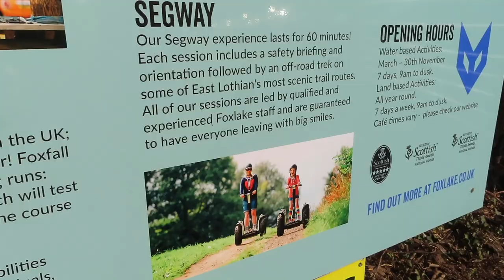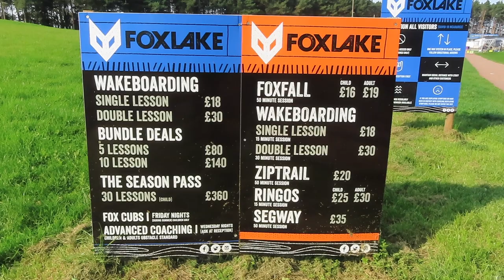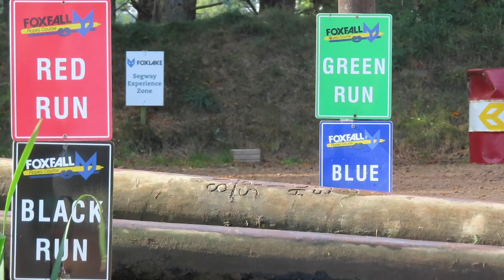A trip out to Foxlake Adventure | East Lothian Scotland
In this weeks vlog we were invited out to Foxlake Adventure water park. This is an activity park just outside of Dunbar in East Lothian, Scotland. East lothian is a county just to the east of Edinburgh. The park offers fun, outdoor activities like water assault courses, wake boarding, Segway adventures and lots more.

We were invited out to Foxlake by the team there and in association with the East Lothian Tourist Attraction Group.